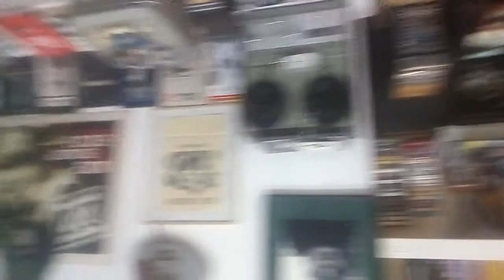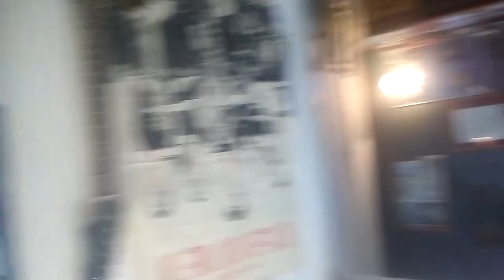12 апреля 2019 г.